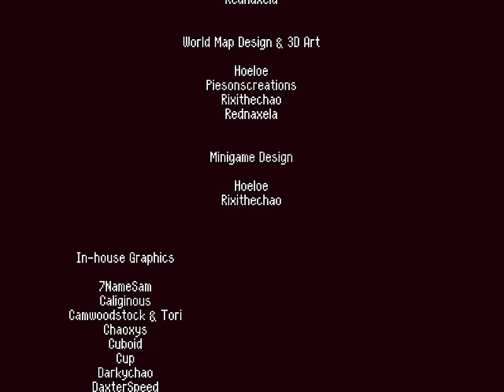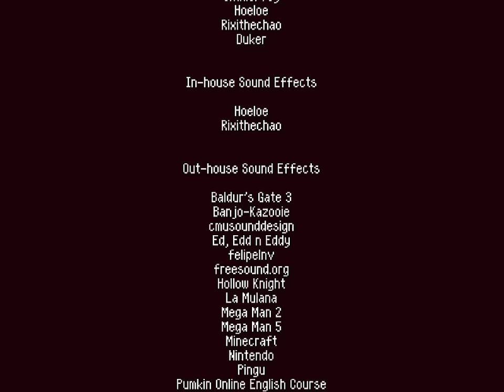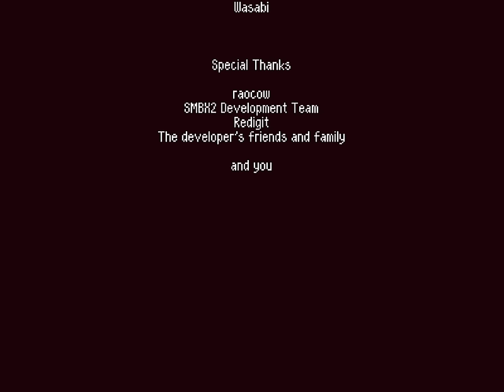a2xt2 - FINAL - 79 - Piano Concerto In D Minor Op 1 'Reality Concerto'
Serac by Rednaxela

so this is amazing. this whole event is amazing. and like, it feels like it's going to be a *lot* but turns out, once you know what you are doing, it's extremely doable and not that long at all. Fascinating design. It feels befitting, to me, to someone like Serac.

I'm honestly glad I chose this path to be my last in this game.

the game is over.

it's done now.

(technically there's the epilogue)